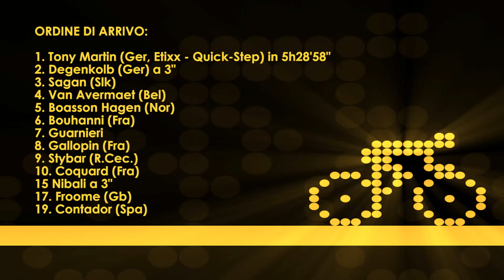Tour de France 2015 | tappa 4 / stage 4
Tony Martin ha vinto la quarta tappa del Tour, Seraing-Cambrai, 223,5 km, la più lunga della Boucle: sette settori di pavé per 13,3 km complessivi sulle pietre, con quelli più tosti (6) raggruppati negli ultimi 46 km. Ma non è stato il pavé a decidere quest'anno la tappa, nonostante attacchi e contrattacchi, che si è svolta quasi totalmente all'asciutto. Decisivo è stato l'attacco di Martin sull'asfalto a 3,3 km dall'arrivo, che ha sorpreso il gruppo in cui c'erano Nibali, Froome, Contador, Quintana, Van Garderen e Gallopin. Sul traguardo di Cambrai secondo John Degenkolb, terzo Peter Sagan. Panzerwagen, questo il nomignolo del corridore della Etixx Quick Step, ha vinto con la bicicletta di Matteo Trentin: infatti a 16 km dall'arrivo ha forato e ha dovuto fare un cambio volante con il compagno di squadra. E poi è riuscito a rientrare sul gruppo di testa prima di conquistare tappa e maglia accompagnata dal sorriso sulla faccia infangata tipica delle Roubaix. Per lui è il quinto successo al Tour ma è la prima volta che indossa la maglia gialla.

ARRIVO — 1. Tony Martin (Ger, Etixx - Quick-Step) in 5h28'58"; 2. Degenkolb (Ger) a 3"; 3. Sagan (Slk); 4. Van Avermaet (Bel); 5. Boasson Hagen (Nor); 6. Bouhanni (Fra); 7. Guarnieri; 8. Gallopin (Fra); 9. Stybar (R.Cec.); 10. Coquard (Fra); 15 Nibali a 3"; 17. Froome (Gb); 19. Contador (Spa); 23. Quintana (Col); 24, Van Garderen (Usa);
GENERALE — 1. Tony Martin (Ger, Etixx - Quick-Step) in 12h40'26"; 2. Froome (Gb) a 12"; 3. Van Garderen (Usa) a 25"; 4. Gallopin (Fra) a 38"; 5. Sagan (Slk) a 39"; 6. Van Avermaet (Bel) a 40"; 7. Uran (Col) a 46"; 8. Contador (Spa) a 48"; 9. Thomas (Gb) a 1'15"; 10. Stybar (R. Cec) a 1'16"; 13 Nibali a 1'50"; 16. Valverde (Spa) a 2'03"; 17. Quintana (Col) a 2'08"; 18 Rodriguez (Spa) a 2'12".